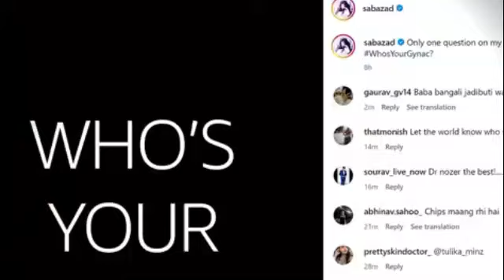Saba Azad pregnant before marriage| Saba Azad affair